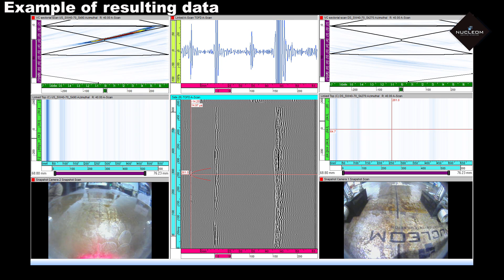PAUT/TOFD Welding Inspection (Demo)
In this lab demo, Nucleom showcases PAUT/TOFD welding inspection using Topaz16 and a weld crawler scanner equipped with Zetec’s vision kit (2 cameras and laser).